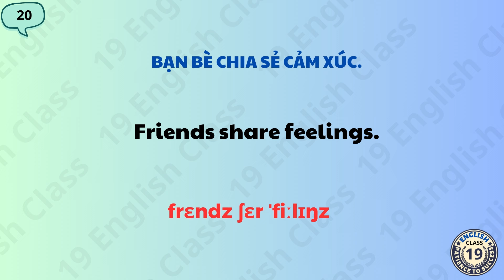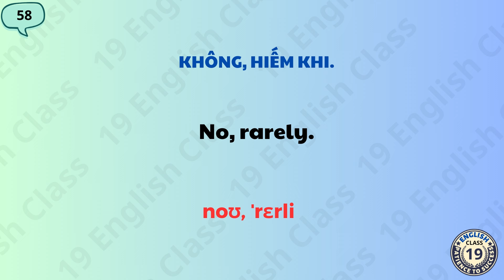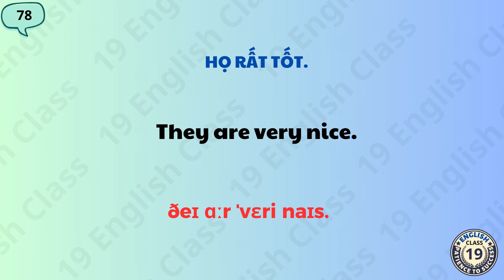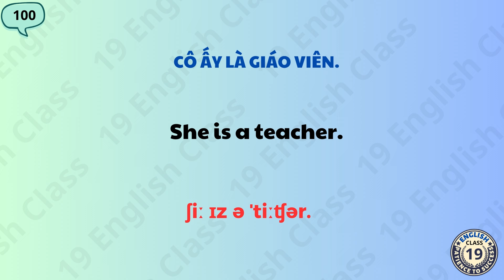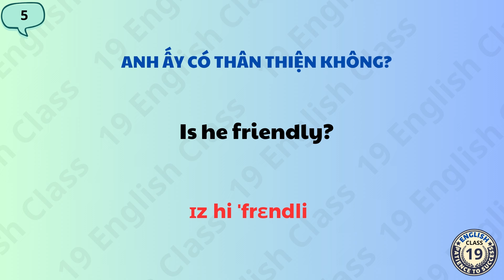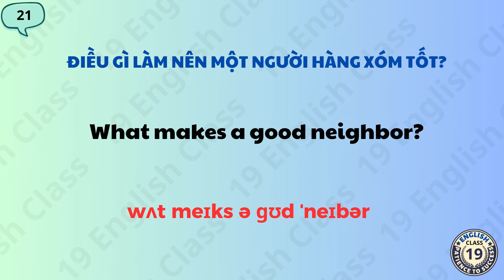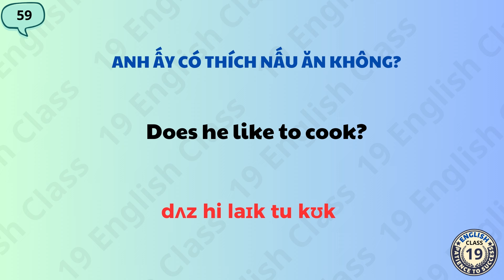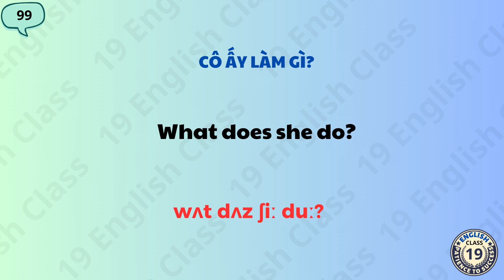Luyện nghe tiếng Anh song ngữ theo những tình huống thực tế cho người mới bắt đầu |Phần 112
👋 Chào mừng đến với kênh 19 English Class ! Kênh học tiếng Anh phản xạ giao tiếp cho người mất gốc". 📚✨
+ Phương pháp luyện nghe tiếng Anh thụ động là một cách hiệu quả giúp người mới học tiếng Anh cải thiện kỹ năng nghe và nâng cao vốn từ vựng mà không cần phải tập trung toàn bộ thời gian và công sức vào việc học. Khi áp dụng phương pháp này, người học có thể nghe tiếng Anh trong các tình huống hàng ngày như khi đi bộ, làm việc nhà, hoặc thậm chí là trước khi đi ngủ. Việc tiếp xúc liên tục với ngôn ngữ qua các đoạn hội thoại, bài hát, hoặc podcast giúp tạo ra một môi trường ngôn ngữ tự nhiên, giúp não bộ dần dần quen thuộc với âm thanh, nhịp điệu và ngữ điệu của tiếng Anh.
Phương pháp này còn giúp người học phát triển kỹ năng nhận biết từ vựng và cấu trúc câu một cách vô thức, từ đó tăng cường khả năng hiểu và giao tiếp. Hơn nữa, việc nghe thụ động giúp giảm áp lực và căng thẳng trong quá trình học, làm cho việc học tiếng Anh trở nên thú vị và dễ dàng hơn.

📖 Nội dung bài học trong video:
+ Trong mỗi video là 100 câu giao tiếp ngắn gọn, hiệu quả.
+ Áp dụng trong mọi tình huống hằng ngày.
+ Bài học sẽ được xuất bản hằng ngày.

📝 Đặc biệt:
+ Mỗi video bài học gồm 3 phần, Hãy thực hành chép chính tả để tăng kỹ năng nghe hiệu quả nhất
+ Hãy nghe lại nhiều lần cho đến khi nhớ từng câu.
+ Nếu chưa đúng, hãy nghe lại bài học đến khi thành thạo.

🔄 Kiên trì theo phương pháp này, bạn sẽ nhanh chóng nâng cao vốn từ và tự tin giao tiếp.

Chúng tôi cam kết giúp bạn nâng cao khả năng giao tiếp và tiếng Anh của mình mỗi ngày.

🌟 DÀNH CHO NHỮNG ANH CHỊ CÔ CHÚ ĐANG MUỐN HỌC TIẾNG ANH PHẢN XẠ 🌟

Đăng ký Học tiếng anh phản xạ cho người mất gốc tại đây:  ZL 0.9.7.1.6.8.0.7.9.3🤗
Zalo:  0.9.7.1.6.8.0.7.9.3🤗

Luyện nghe tiếng Anh mỗi ngày để nói nhanh nhất
Nâng cao tiếng Anh
Luyện nghe tiếng Anh
Học những từ thông dụng nhất
Cấu trúc ngữ pháp hay dùng và hiệu quả nhất
Tăng cường khả năng hiểu biết văn hóa Anh
Học tiếng Anh qua văn bản
Cải thiện phản xạ ngôn ngữ
Tăng cường kỹ năng tự tin giao tiếp
Phương pháp học từ vựng hiệu quả
Học tiếng Anh qua phương pháp trực quan
Luyện nghe tiếng Anh qua các tình huống thực tế
Học tiếng Anh qua câu chuyện thú vị
Tăng cường kỹ năng đọc hiểu qua sách
Phương pháp học tiếng Anh dành cho người mới bắt đầu
Tự học tiếng Anh qua internet
Học tiếng Anh qua các tài liệu học tập
Tăng cường kỹ năng nghe qua bài hát